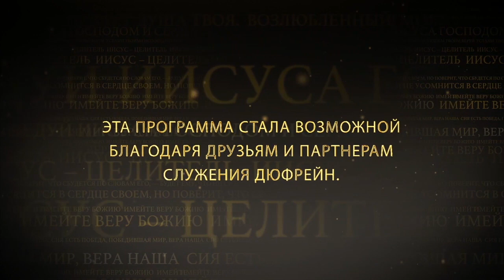ТВЕРДО ДЕРЖИТЕСЬ. №1«Иисус — Целитель» (109)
В этом выпуске Нэнси Дюфрейн говорит на тему веры.

Вера крайне важна в жизни верующего. Именно верой мы ведем дела с Богом. Если мы не растем в вере, не питаем свою веру, не принимаем и не высвобождаем ее, наше сотрудничество с Богом будет ограничено.

К Евреям 11:6: «А без веры угодить Богу невозможно».

Почему же Богу не угодно, когда у нас нет веры?